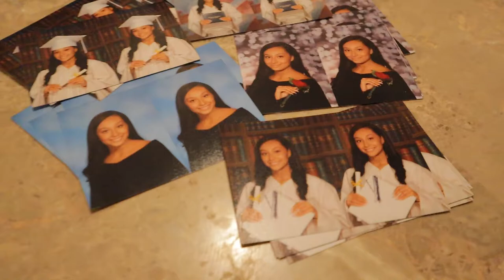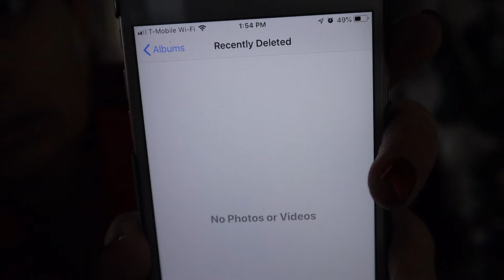VLOGMAS DAY 5 & 6 || I CAN'T BELIVE THIS HAPPENED TO ME.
HI EVERYONE!!
Vlogmas today took a turn, it didn't turned out like i wanted but i hope you guys can understand.

❤︎ Andrea ❤︎